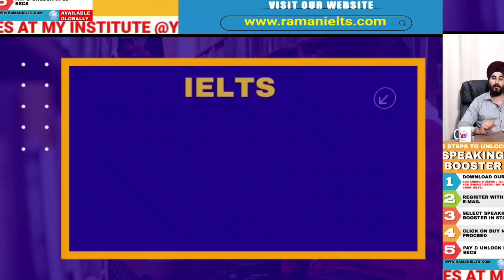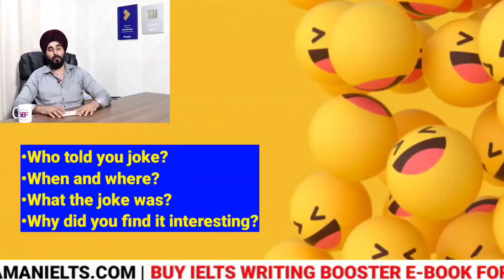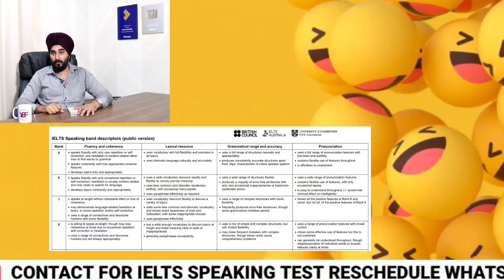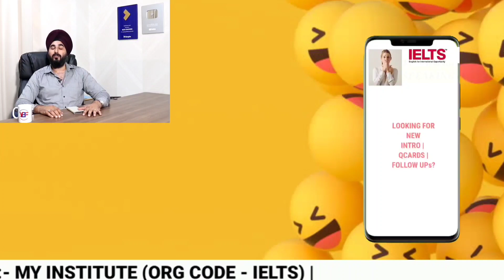Talk About A Joke That Made You Laugh | Band 8.0+ Sample | Cue Card Sep-Dec By ramandeepsingh